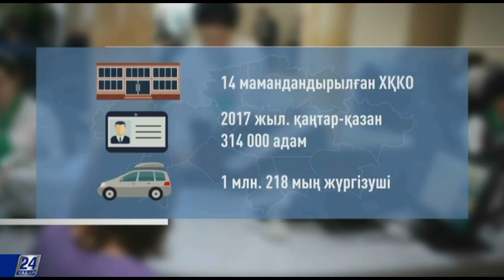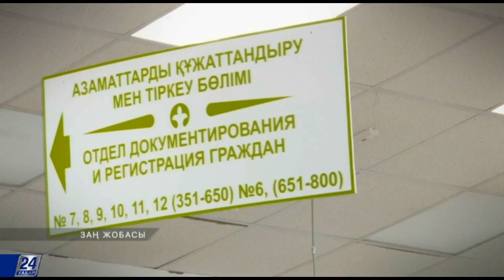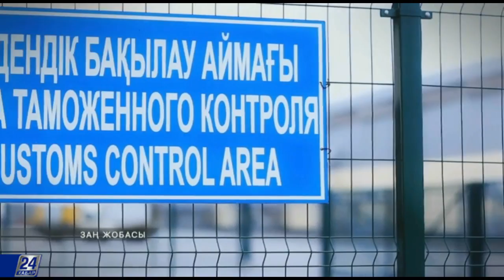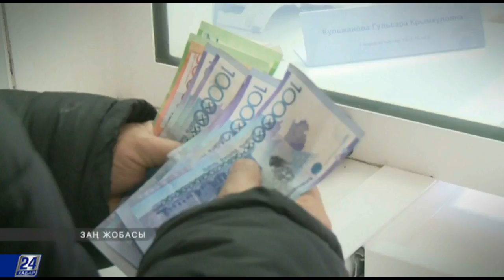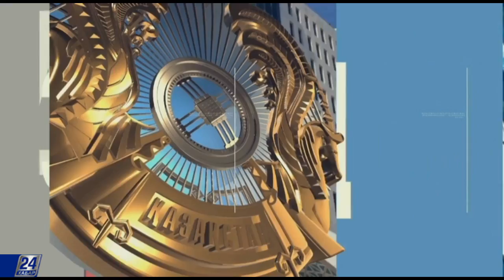Астанада операторсыз онлайн қызмет көрсету орталықтарын ашу жоспарлануда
Алдағы уақытта мемлекеттік қызмет көрсету саласында көптеген тың өзгерістер орын алады. Мәселен, Астанада операторсыз онлайн қызмет көрсететін орталықтар ашылады. Сондай-ақ, бірқатар құжаттарды рәсімдеу ісі жеңілдейді. Бұл туралы Парламент мәжілісіндегі Үкімет сағатында Ақпарат және коммуникация министрі Дәурен Абаев мәлімдеді.